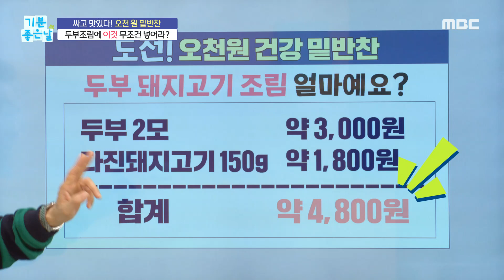[기분 좋은 날]맛도 모양도 이색적인! 오천원 건강 밑반찬 ‹두부 돼지고기 조림›, MBC 221005 방송